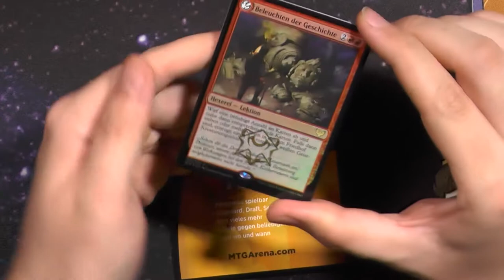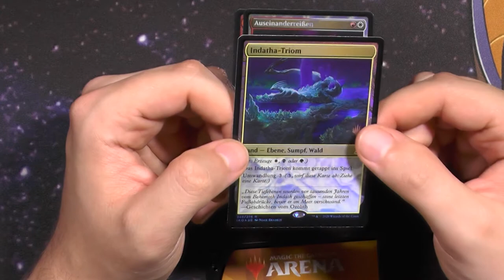Strixhaven Premium Promo Booster418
Hm nach all den Jahren wirken die Premium Booster gar nicht mehr so Premium...schade eigentlich.